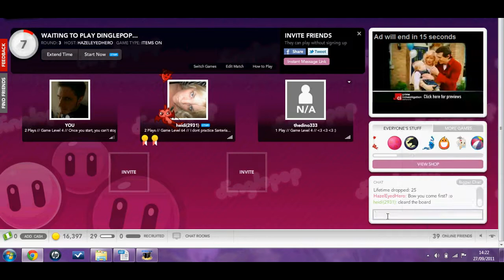Let's Play - Dinglepop - Live Commentary